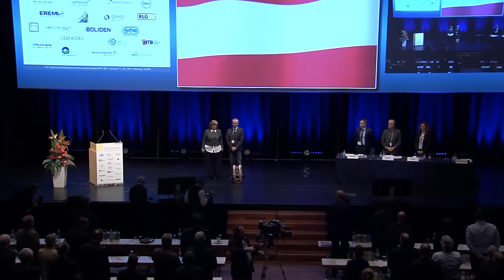IERC 2017 Honorary Award - Christian Müller-Guttenbrunn